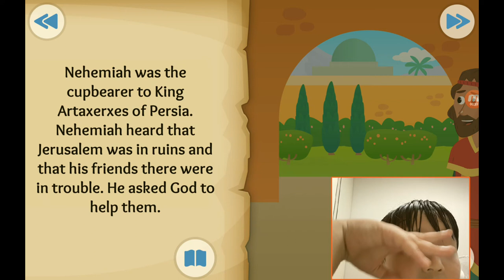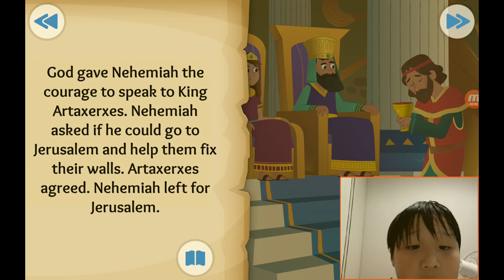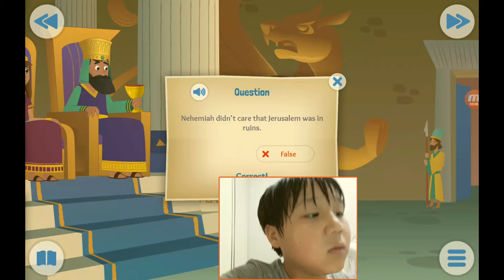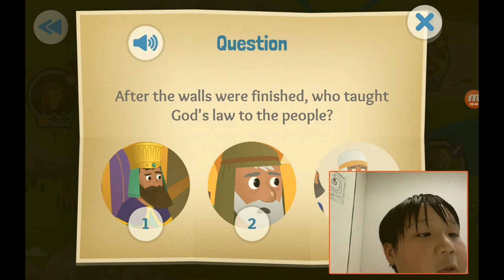‹Kids›Soo：성경이야기, 20200729 The Walls Go Up about Nehemiah and Ezra in Nehemiah 1